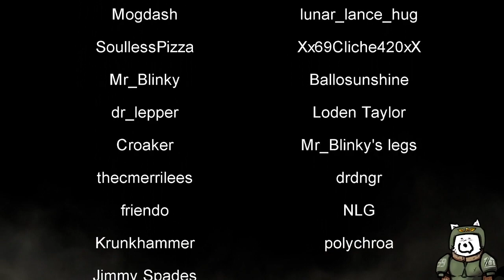Post-Class Update Darktide Part 20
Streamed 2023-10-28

Titled ❰ ✨He made me go to war✨ ❱

Post- Class Update Darktide Day 6 (Parts 18-20) After Trying Foxhole -- Watch live